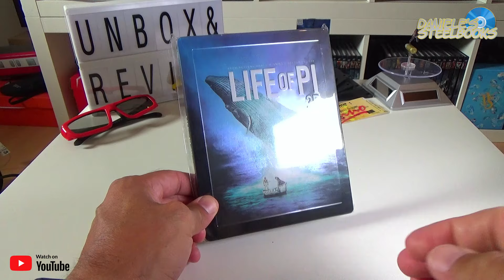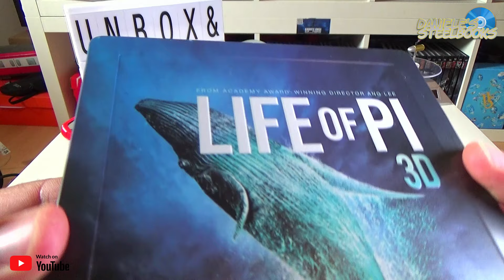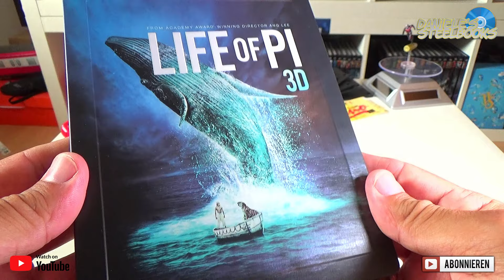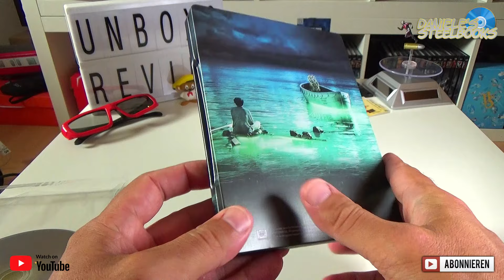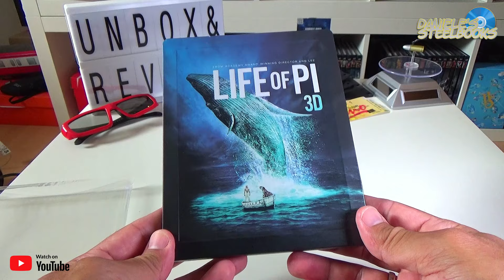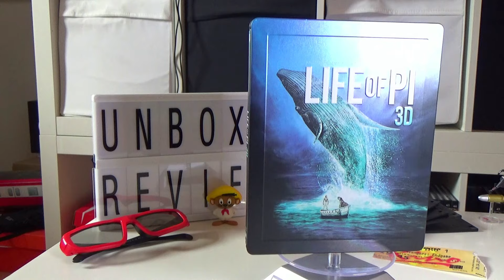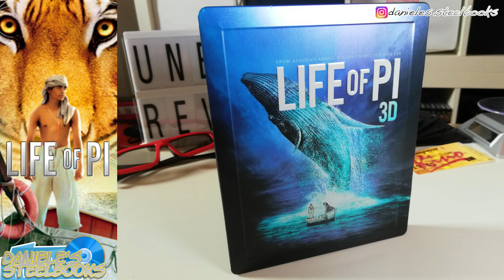LIFE OF PI 3D - SCHIFFBRUCH MIT TIGER LIMITED EDITION ®STEELBOOK ✪REVIEW ►UNBOXING ☛GERMAN #112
Willkommen auf meinen Kanal
®STEELBOOK / ✪REVIEW / ►UNBOXING / ☛GERMAN
Life of Pi 3D - Zavvi Exclusive Limited Edition Steelbook (Blu-ray 3D + Blu-ray) (UK Import) Blu-ray
Original Filmtitel: Life of Pi
Daniele’s Steelbook Filmbeschreibung:
Ang Lee hat den Roman von Yann Martel verfilmt, obwohl er als unverfilmbar galt, und eine Seelenreise in berauschenden Bildern geschaffen.
Pi (S. Sharma / I. Khan) ist der Sohn eines Zoowächters. Als seine Familie beschließt von Indien nach Kanada umzusiedeln, wollen sie ihre Tiere mitnehmen. Als sie mit ihrem Frachter in einen gewaltigen Sturm geraten, kentert und sinkt der Frachter und nur Pi kann sich auf ein kleines Beiboot retten. Aber er ist nicht allein im pazifischen Ozean: einige Tiere sind ebenfalls auf dem Boot, darunter ein bengalischer Tiger. Schnell kämpft die ungleiche Paarung ums Überleben in den Weiten des Meeres und erlebt Unglaubliches ...
Import:
GROßBRITANNIEN Import
Großbritannien Blu-ray Import
Deutscher Titel:
Life of Pi: Schiffbruch mit Tiger
Vertrieb:
Twentieth Century Fox Home Entertainment
Schauspieler:
Adil Hussain, Andrea Di Stefano, Ayan Khan, Ayush Tandon, Gérard Depardieu, Irrfan Khan, Rafe Spall, Shravanthi Sainath, Suraj Sharma, Tabu, Vibish Sivakumar
Regisseur:
Ang Lee
Produktion:
Indien, Kanada, Taiwan, USA / 2012
Kategorie:
Blu-ray 3D, Drama, Importe, Abenteuer
Verpackung:
HD Steelbook
Altersfreigabe:
Ungeprüft
Sprachen:
3D Fassung:
German 5.1 DTS
English 7.1 DTS HD Master Audio
English Audio Description 5.1 Dolby Digital
Canadian French 5.1 Dolby Digital
Latin Spanish 5.1 Dolby Digital
2D Fassung:
Hindi 5.1 Dolby Digital
Brazilian Portuguese 5.1 Dolby Digital
Russian 5.1 DTS
Spanish 5.1 DTS
Tamil 5.1 Dolby Digital
Telugu 5.1 Dolby Digital
Ukrainian 5.1 Dolby Digital
Untertitel:
3D:
German, English (Hard of Hearing), Spanish (Latin)
2D:
English (Hard of Hearing), Estonian, Lithuanian, Latvian, Portuguese (Brazilian), Russian, Spanish, Spanish (Latin), Ukrainian
Region:
A, B, C
Disc Kapazität:
BD-50 GB
Bildformat(e):
1920x1080p (1.85:1)
Video-Codec:
MVC
Spieldauer:
127 Minuten
Veröffentlichung:
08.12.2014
ⓘ Disc Informationen
Kinofassung (dt. & US Version identisch), Uncut, 2 Discs, BD (2x), enthält digitale Kopie (ggf. nicht in allen Auflagen enthalten), Blu-ray 3D Film, 16:9 Vollbild, Extras in HD (komplett),
Nur die 3D Fassung hat deutschen Ton! Limitiert auf 3000 Stück. Mattes Finish. Zavvi exklusiv!
✅ Hier der LINK zum Artikel, ist eine Weiterleitung  😉
ⓘ Trailer: Promotional use only.
Schnittprogramm: Final Cut Pro X
Betriebssystem: OS X El Capitan
Gerät: Macbook 5.1Alu
Processor Speed: 2.0 GHz
Ram: 8 GB / 204-pin PC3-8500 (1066 MHz) DDR3 SO-DIMM
Zoll: 13"
Processor: Intel Core 2 Duo
Grafikprogramm: AFFINITY DESIGNER
Graphics Card: NVIDIA GeForce 9400M
Kamera: Canon D1100
Aufnahme: Samsung S5 & Huawei P20 Lite
Camcorder: Sony HDR-PJ410
Stativ: ERNO Imaging P-55